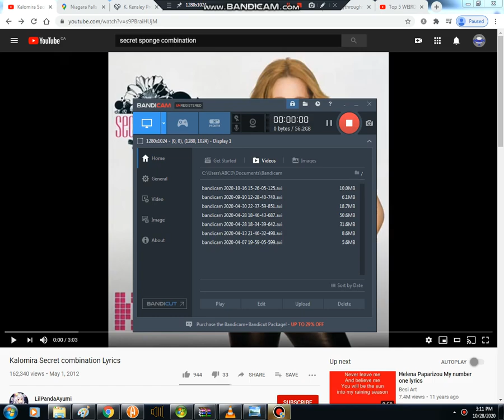Lyva Werewolf TF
Song is Secret Combination by Kalomira.